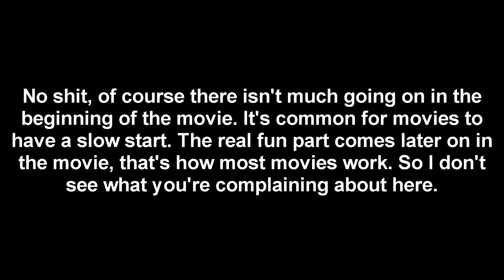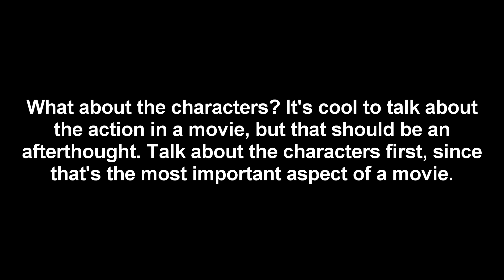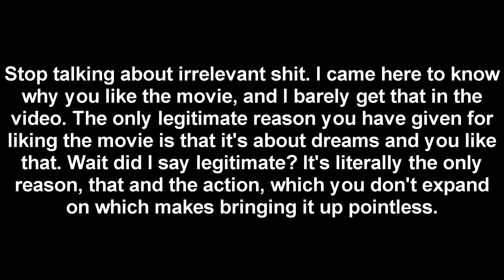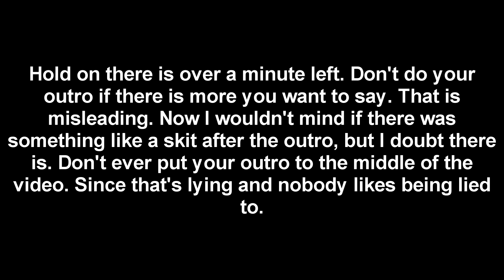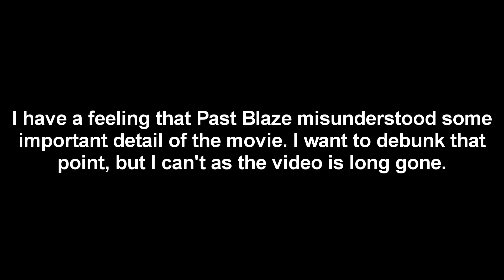Inception Movie Review (analyzed)